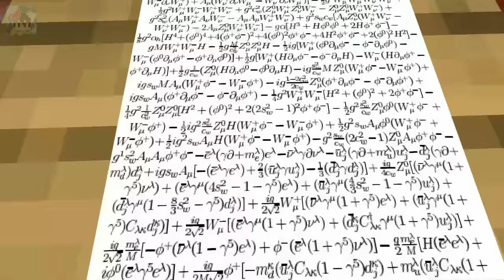[ Lớp Học Quái Vật ] SIREN HEAD QUAY TRỞ LẠI | Minecraft Animation